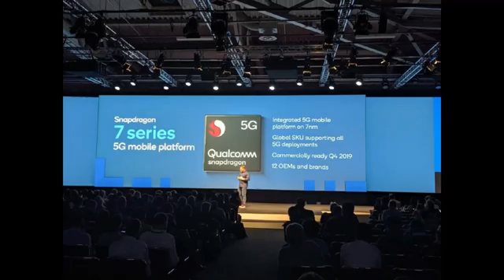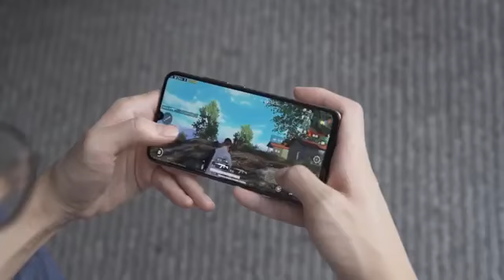গরীবের 5G ফোন! Redmi Note 9 Pro - 5G, 108MP Camera, Price & Launch Date